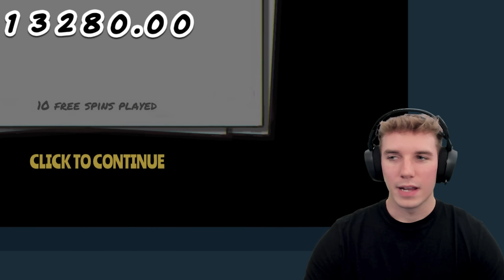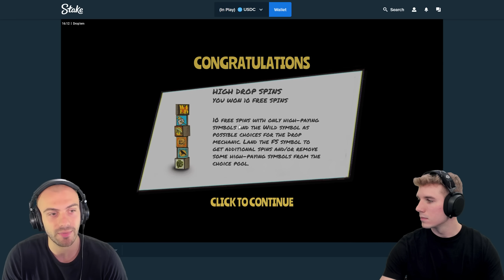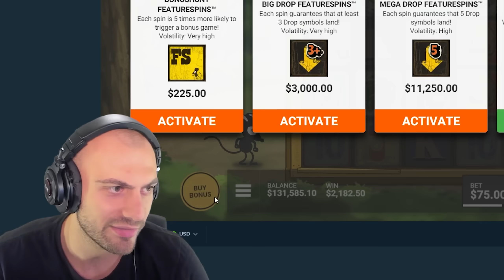TWO INSANE $50,000 BONUS BUYS IN ONE VIDEO!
We're over on drop em today and we have a crazy bonus buy session planned for today. we are doing two crazy $50k bonus buys on drop em in this video! i hope you guys enjoy.